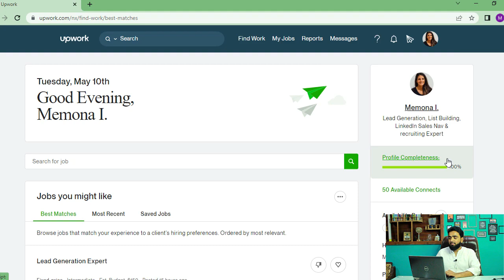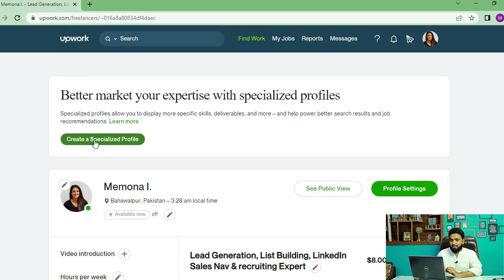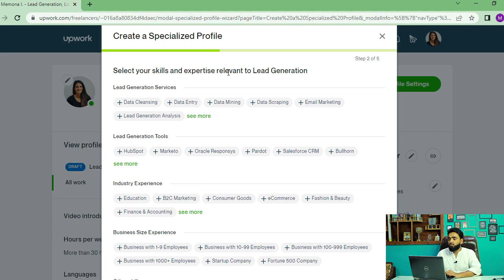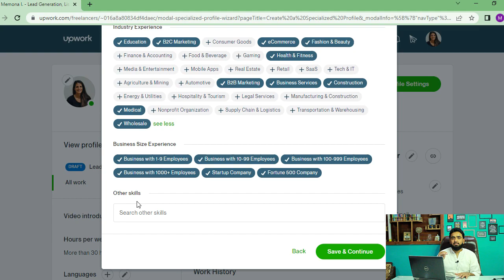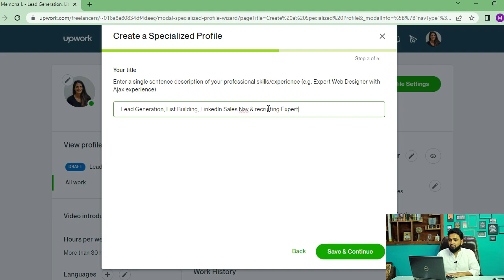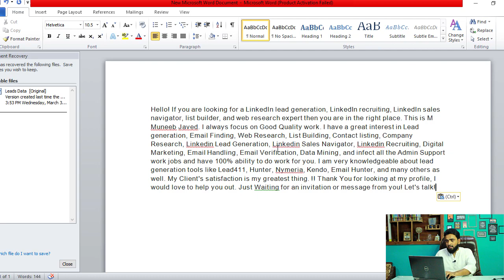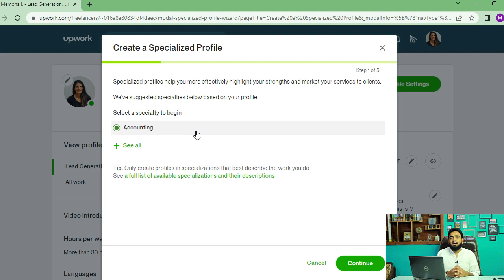How to create a specialized profile on Upwork in 2022 | Upwork Course class #3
My dear friends, in this video I tell You How to create a specialized profile on Upwork in 2022, Upwork Course class #3

1- How to create a specialized profile on Upwork in 2022
2- create a specialized profile on Upwork
3- How to set up an Upwork account in 2022
4- Upwork course for beginners
5- How to make a specialized profile on Upwork
6- Upwork specialized profile
7- Upwork profile setup
8- Upwork profile complete

◼◼◼◼◼◼◼◼◼◼ Free courses ◼◼◼◼◼◼◼◼◼◼
1. Data Entry Lead Generation Free course in Urdu/Hindi 2021
3. Fiverr 50 skills Course || New & Low competition skills For Fiverr
4. Data entry course 2020 Urdu/Hindi
5. Short Skills Course For beginners
6. Video Editing course for beginners

👉NOTE👇
Thanks For your love and support. Love you all 💕💕